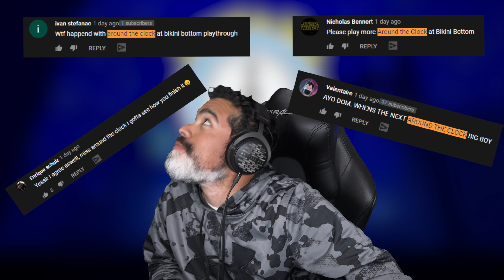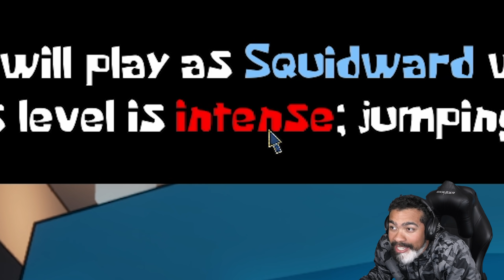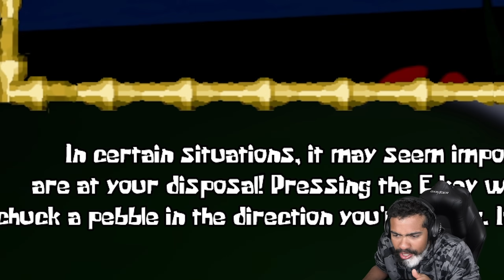THIS SQUIDWARD LEVEL MADE ME LOSE MY MIND! - "Around the Clock at Bikini Bottom" - Part 5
I. HATE. THIS. SPONGEBOB. HORROR. GAME.